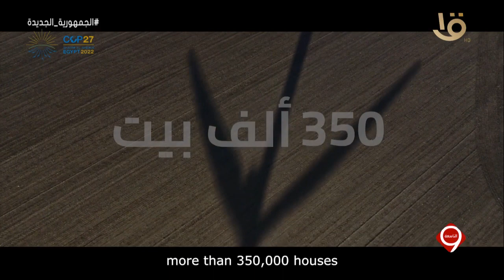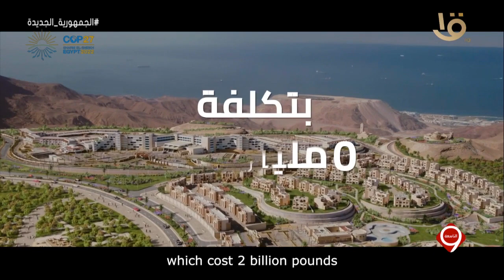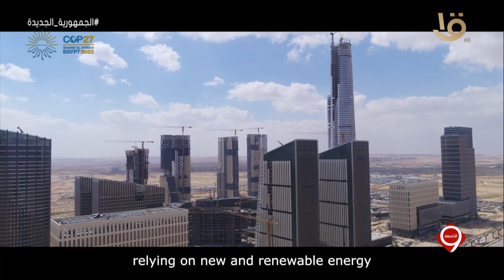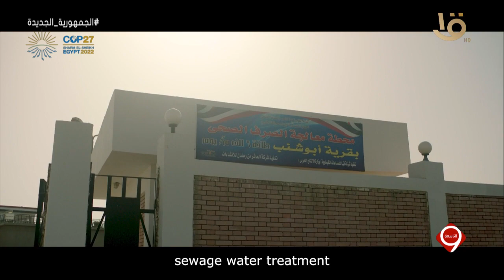لازم نحافظ على استمرار الحياة على الكوكب ونضمن للأجيال اللي جاية موارد طبيعية تأمنلهم مستقبلهم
نشرة التاسعة | لازم نحافظ على استمرار الحياة على الكوكب ونضمن للأجيال اللي جاية موارد طبيعية تأمنلهم مستقبلهم